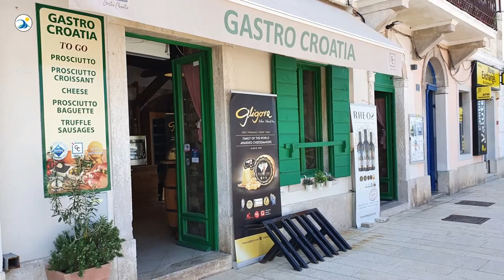LOŠINJ, SUSAK 05/2022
Mali Lošinj, Veli Lošinj, zátoka Čikat, ostrov Susak...

Toto video nebolo vytvorené s cieľom zárobku, ale výlučne ako vzdelávacie. Prezentuje krásy Chorvátska, chorvátsku hudbu a jej interpretov.